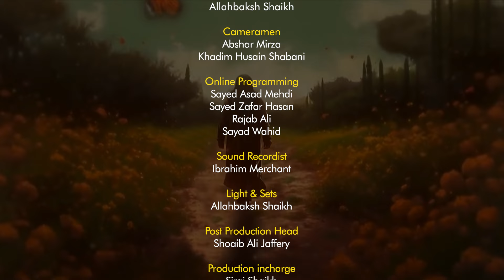Munji e Bashariyat || Episode 28 || Maulana Zulfiqar Mahdi || Neelam Bhayani || Channel WIN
► Munji e Bashariyat
➽ Episode 28
➽ Guest : Maulana Zulfiqar Mahdi
➽ Host : Sister Neelam Bhayani